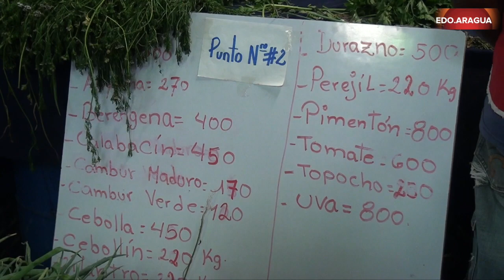NCC 2da. Jornada a Cielo Abierto (CONFENABTRA R.P)